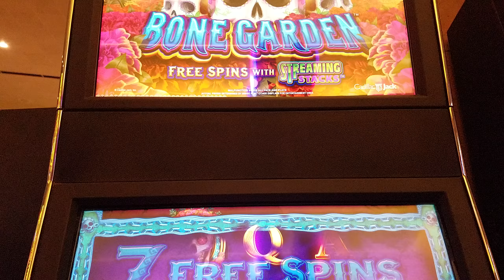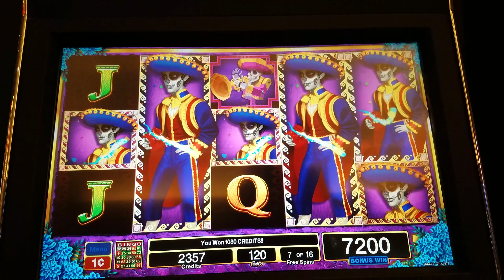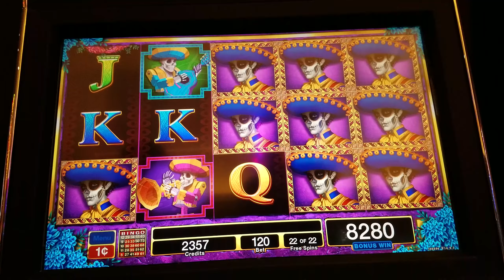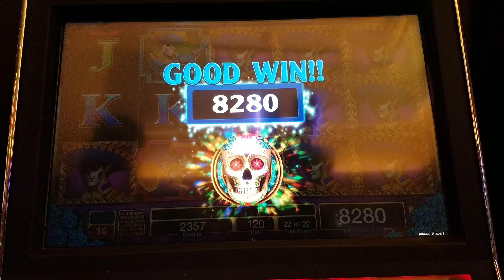Bone garden slot... free spin nice win.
Eagle pass tx